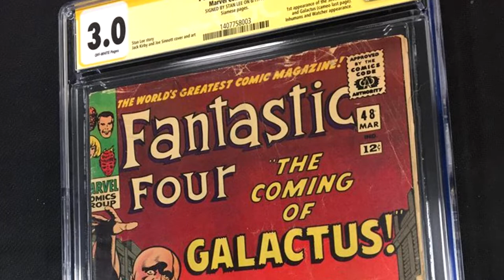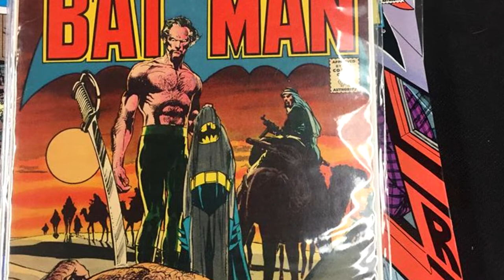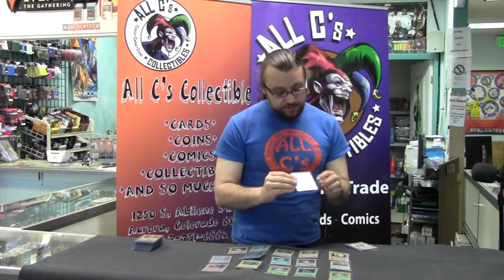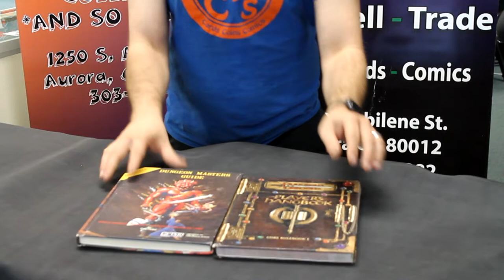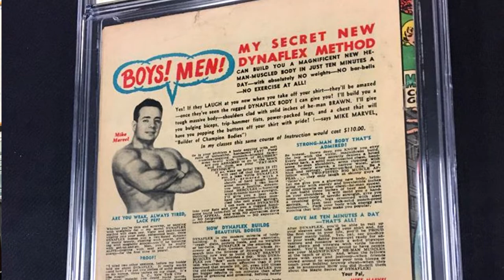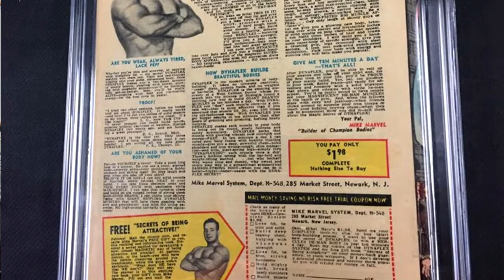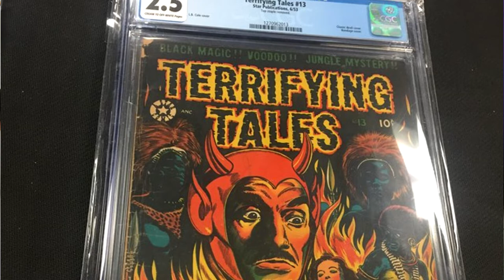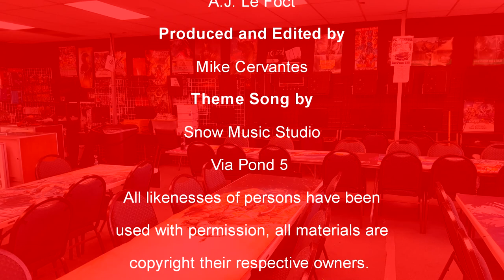All C's Collectibles Corner - Pilot Episode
Here's the very first episode of the new season of All C's Collectibles Corner. This episode includes the very first interviews we've had with collectors from all over Colorado, a few hijinks from Hecklar, the All C's Collectibles Jester, and a showcase of all the rare and wonderful pop culture memorabilia that comes through our doors every day. Check it out!

Directed by AJ Le Focht
Produced and and Edited by Mike Cervantes
Hecklar segments animated and voiced by Mike Cervantes